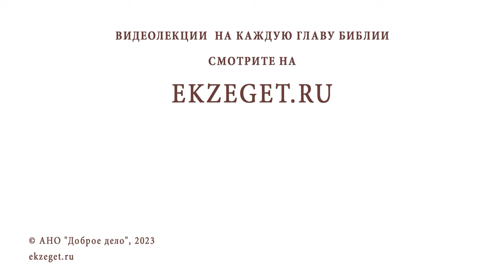СТОИТ ЛИ ДАВАТЬ ОБЕТЫ БОГУ, ЧТОБЫ УДЕРЖАТЬСЯ ОТ ГРЕХОВ ? Протоиерей Виктор Горбач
Команда Экзегет.

В сегодняшнем видео на библейском портале Экзегет, протоиерей Виктор Горбач отвечает на вопрос: "Стоит ли давать обеты Богу, чтобы удержаться от грехов?"

🔸  Обет Богу
🔸  Исполнение заповедей
🔸  Христианская жизнь